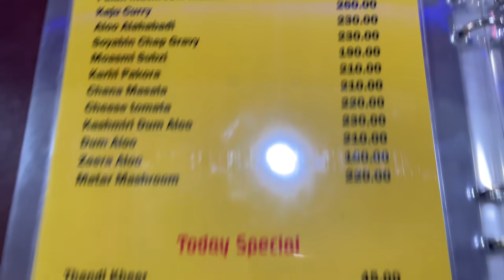Chalo Chale Nainital | Lakes of Uttarakhand